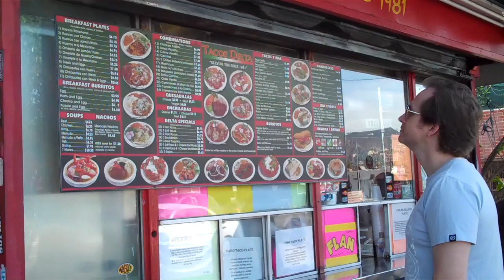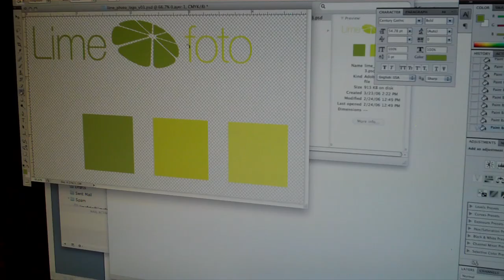what is it like to be colorblind?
Do you wonder what it's like to be colorblind? Get answers to pressing questions in this new short film, adapted from the documentary "No Such Thing As Color" by Laura Evans aka Lana Von Haught specifically for KidsHealth.org, the most-visited site on the Web for information about health, behavior, and development from before birth through the teen years.